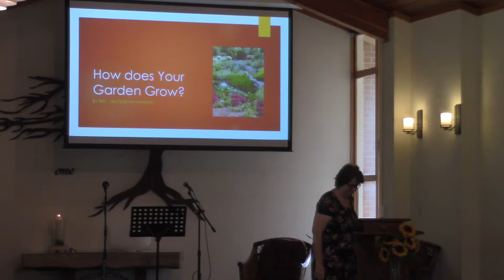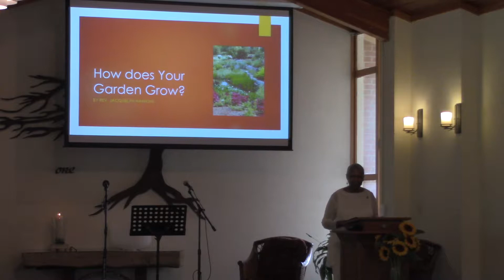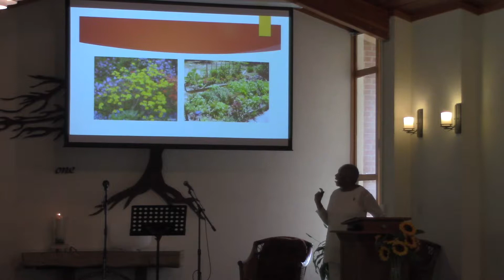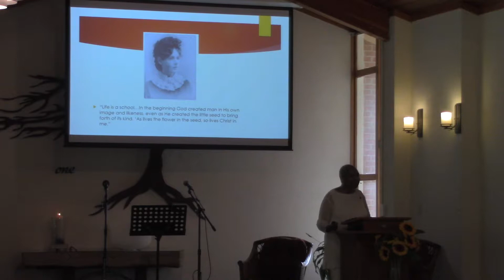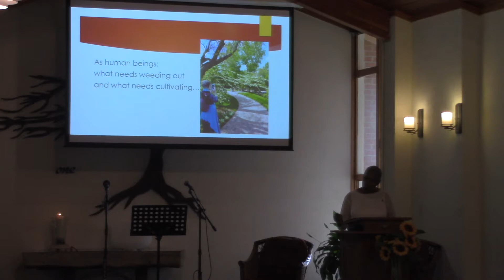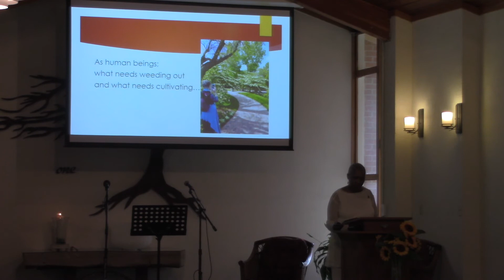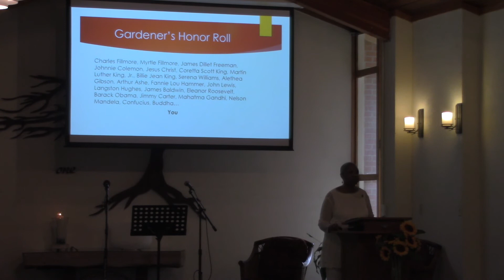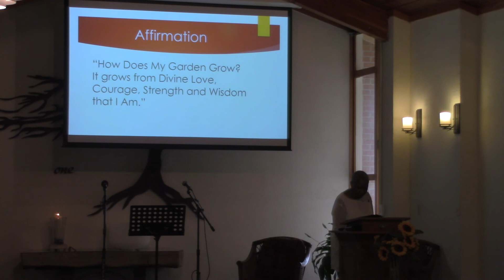July 21 2019 Rev. Jackie Hawkins "How Does Your Garden Grow?"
Gardens can be a metaphor for life. Some gardens are filled with the beauty and fragrance of colorful, aromatic flowers, while others contain "practical" vegetables for eating and maintaining the physical health of individuals and family. Yet both require planting, care and maintenance. Your life garden also requires planting, care and maintenance from a spiritual, physical and mental perspective. Rev. Jackie Hawkins will be speaking on the importance of attending to your life's garden. Come join us for her inspiring message.